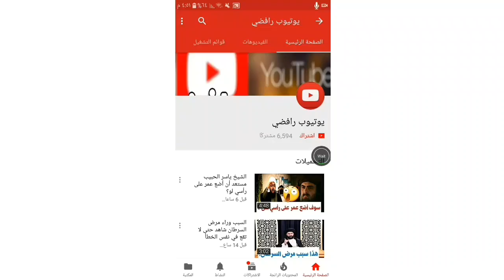انظر ماذا فعل هذا الشايب في طريق زيارة الأربعين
يوتيوب رافضي